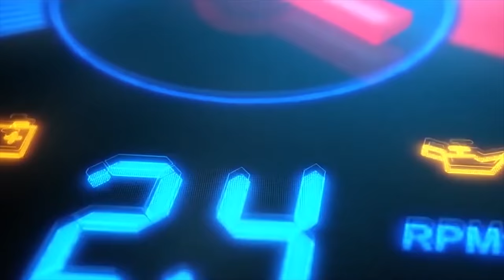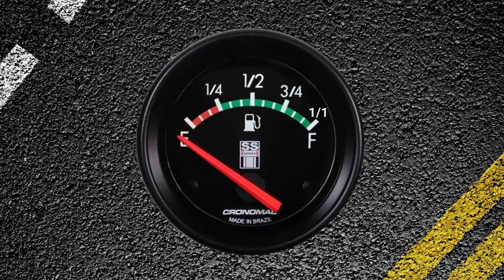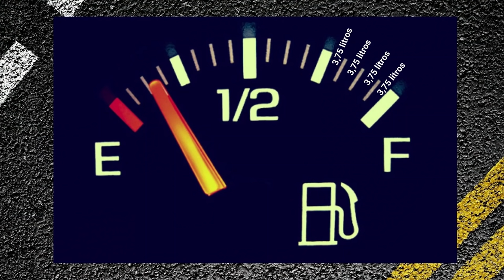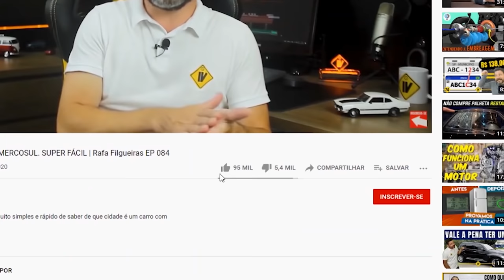Como saber SEMPRE quantos litros tem no tanque | Rafa Filgueiras EP 137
(IND123326)🤝Ajude o Instante Volante a continuar no Youtube sendo um MEMBRO OFICIAL do canal por apenas R$ 1,99 por mês e ganhe muitas vantagens e benefícios exclusivos:

✅Sua foto na Coluna de Membros da Página principal do canal;
✅Vídeos fechados para membros;
✅Seu nome nos créditos finais para em todos os vídeos;
✅Selos e emojis especiais para interagir com a galera;
✅Prioridade Máxima nas respostas dos comentários.

2️⃣Caso não queira ser Membro Oficial, mas gostaria de ajudar com um PIX de qualquer quantia, envie para chave PIX: 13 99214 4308
Olá pessoal, marcador de combustível é sempre um item essencial para o nossa convivência com o carro. Mas cada modelo de carro pode ter um tipo de marcador diferente. Quantos litros exatamente tem em cada espacinho desses entre as principais divisões? Vem comigo que no caminho eu te explico.

📷Envie o seu vídeo de "SAÚDE E SUCESSO PRA TODOS NÓS" pelo WhatsApp exclusivo: 📲 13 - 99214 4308 . Neste número não respondemos dúvidas ou comentários. Utilize a caixa de comentários do vídeo para enviar dúvida, sugestão, crítica ou elogio😀
🔔Clique no sininho para receber os avisos de novos vídeos

Assista outros vídeos bacanas do canal:

📺110 O que dizem as cores das placas

🚗 O Instante Volante é um canal de dicas, informações técnicas, curiosidades sobre os carros e histórias do mundo automotivo. Apresentado por Rafa Filgueiras, profissional do setor automotivo com mais de 20 anos de experiência e grande entusiasta do assunto. ´

Mídia Social
🚗 Playlists de músicas preferidas do Rafa no Spotfy: INSTANTE VOLANTE​​​

🚧 Roteiro: Dr. Claudio Filgueiras / Rafa Filgueiras
🚧 Adaptação/Apresentação/Edição e Finalização: Rafa Filgueiras
🚧 Gestão Youtube: Roberta Filgueiras

🎼 Musica Vinheta de Abertura: Silent Partner - Marvins Dance

🎼 Musicas de Fundo geralmente utilizadas nos vídeos:
 Lone Lee (instrumental) / Letter Box - Hey Sailor / Stardrive - Jeremy Blake

Imagens utilizadas no vídeo: Divulgação/Reprodução/Internet
*Todas as imagens desse vídeo são meramente ilustrativas*

O Instante Volante tem o apoio de Velloni Seguros.

carro flex
preço da gasolina
marcador de combustivel
carro a alcool
carro a etanol
carro a gasolina